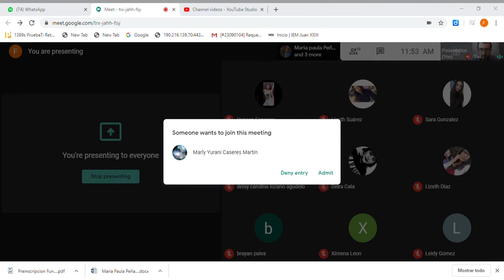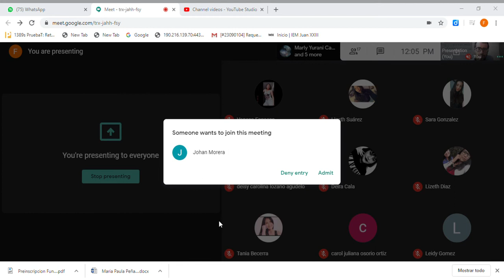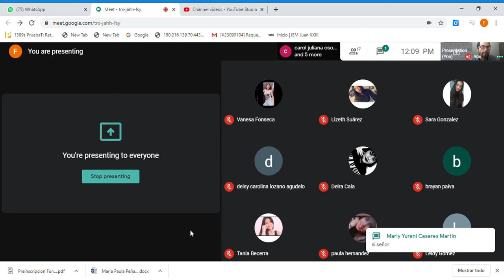Clase Borrador de Crónica 3_Junio 23